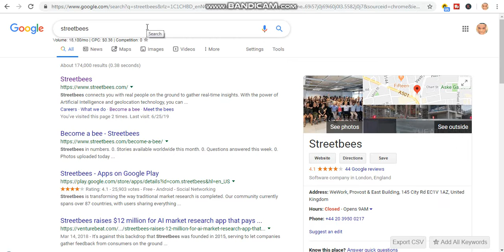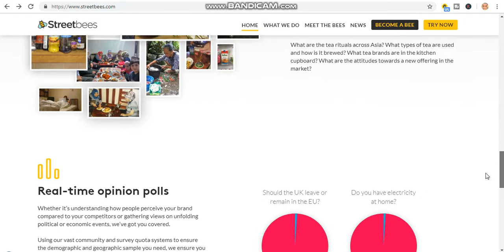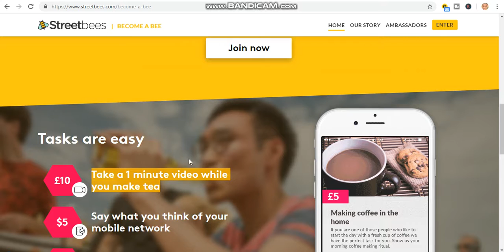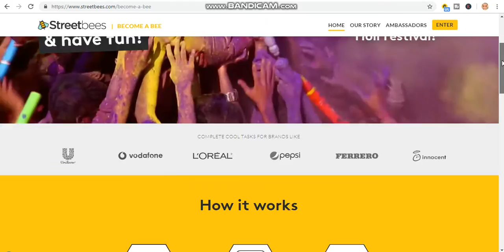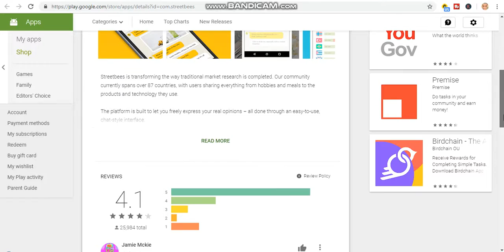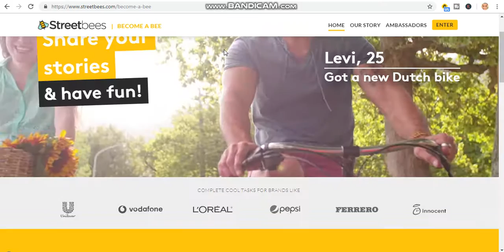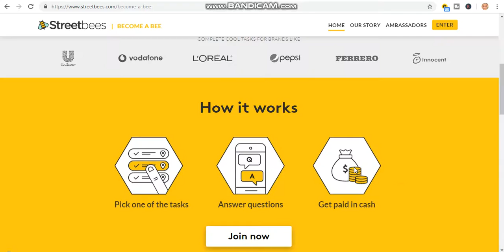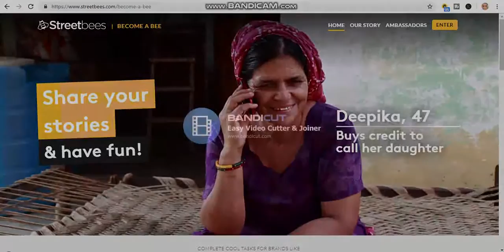Earn $175-$225 in ONE Day! (ONLY Need A Phone!)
Welcome to "self made Millionaire" in today video, I will show you how to Earn $175-$225 in ONE Day! (ONLY Need A Phone!). .